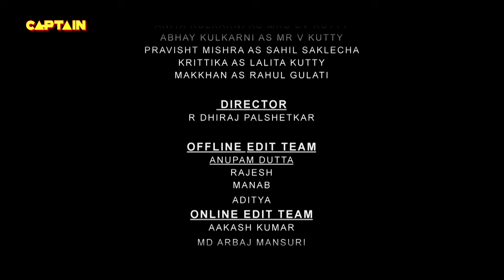सकलेचा हाउस से लुटे गए ग्यारह करोड़ रु | Mangalam Dangalam - Ep 97 | Full Episode